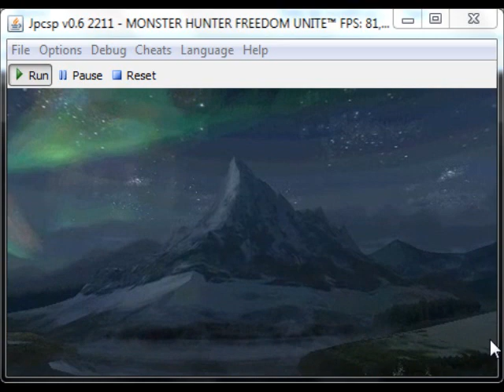JPCSP 2211 Monster Hunter Freedom Unite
PC Specs
Phenom X4 955 @3.2ghz
GTX 260
4gb DDR3 1333